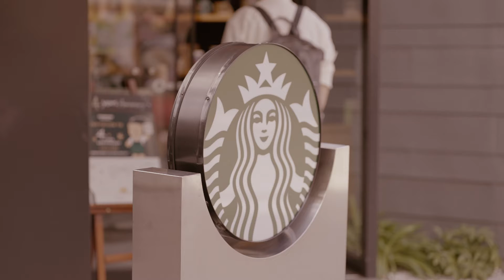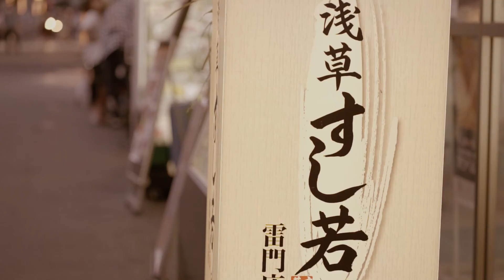ASAKUSA AFTERNOON - CINEMATIC VLOG | With SONY a7s3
VIDEOGRAPHER : KR Zhao

　Camera：SONY a7s3 (Color Profile：PP7-Slog2）
　Lenses：SONY FE 35mm F1.8
　        SONY FE 50mm F2.8
　Gimbal：DJI Ronnin-SC
　Eidt：ADOBE Premiere Pro 2020